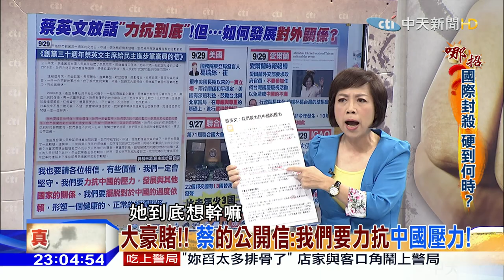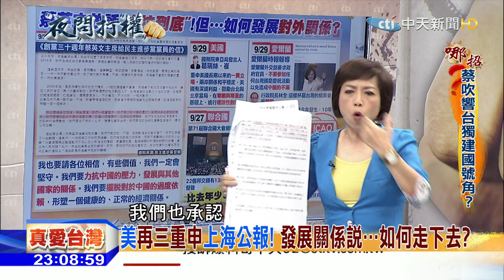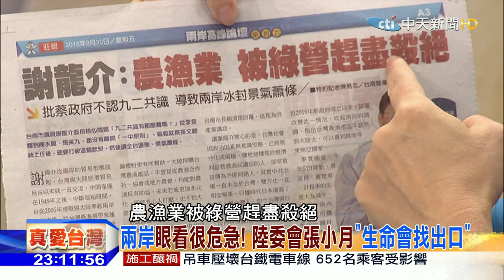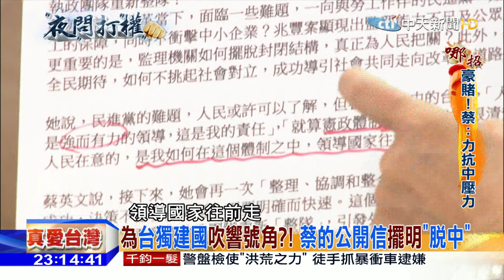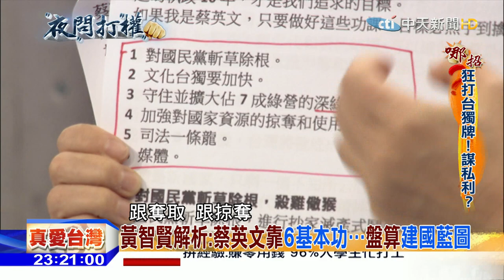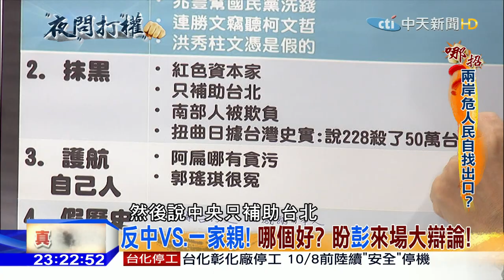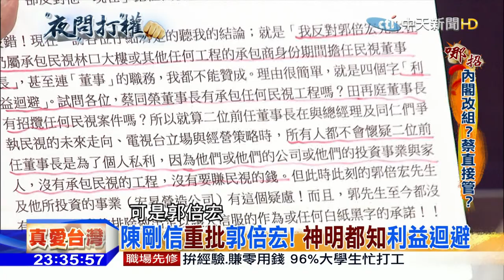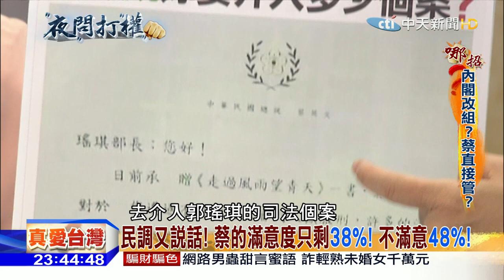2016.09.30夜問打權完整版 為「台獨建國」吹響號角？！「蔡的公開信」擺明「脫中」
《夜問打權》中天新聞台52頻道／每週一至週五晚間11點